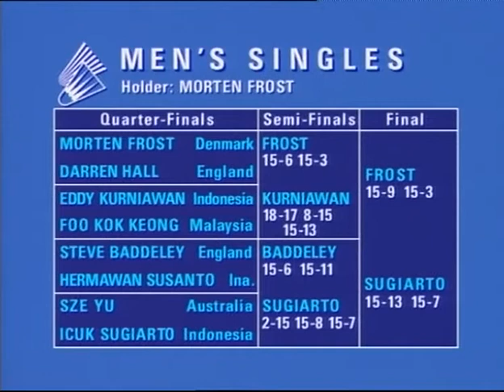1987 Yonex All England Badminton Championships MS Final Morten Frost